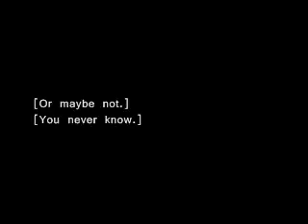Parable opening 4